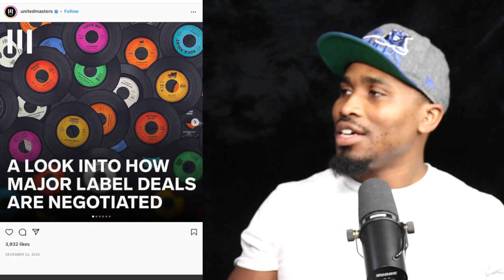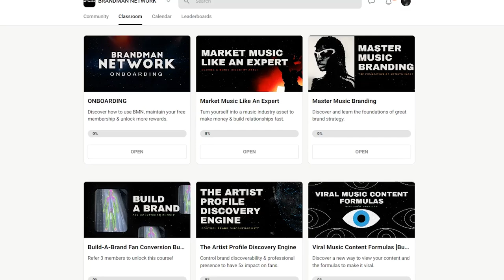A Look Into How Record Labels Treat Artists (PLAN FOR IT)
Don't be upset just plan for it!